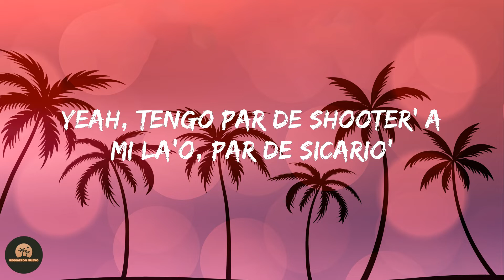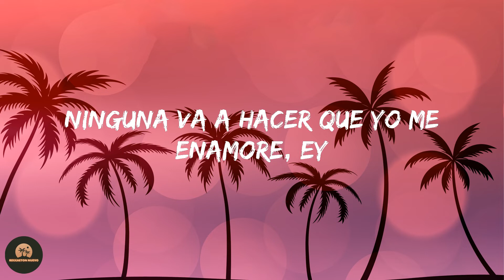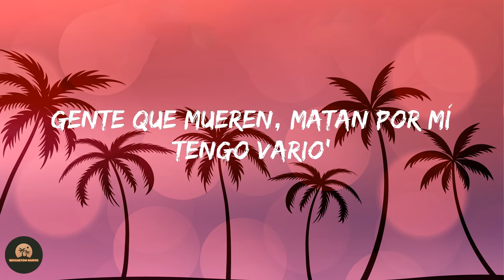Eladio Carrion - Jóvenes Millonarios (Letra/Lyrics)